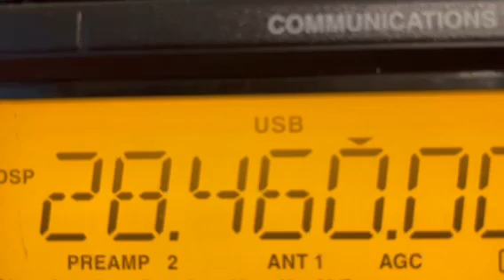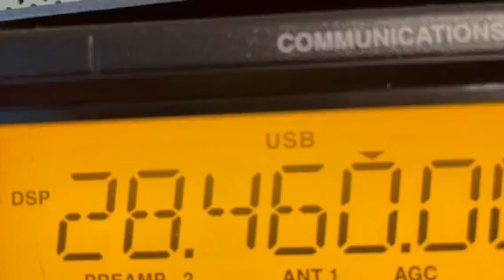Amateur Station 4U1A (Austria) heard on 10 meters in NJ USA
Amateur Station 4U1A (Austria) heard on 10 meters in NJ USA 28.460 mhz, ICOM IC-r75 Receiver, 10 meter dipole 3/13/23